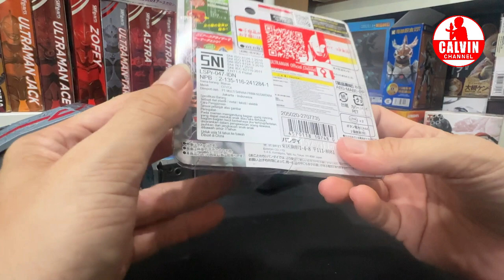😱 LHA GITU AJA?! TES UJI COBA ARC CUBE SOLIS Arc Riser Eye Sword Watch Before Buy!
Arc fans. hello?

🔴 Plz comment santun dan saling respect ya gaes 👍
❌ Mohon untuk tidak klik link apapun yang tidak jelas di comment. Nanti akun kalian bisa kena HACK 👌🏼

calvinchannel ultraman 😱 LHA GITU AJA?! TES UJI COBA ARC CUBE SOLIS Arc Riser Eye Sword Watch Before Buy!